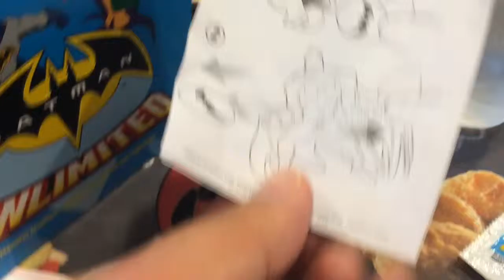Happy Meal 201508 - Batman- Mioche Toy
What is in the new happy meal? BATMAN!!! Jayden also helps us to open and we will play together!!!

Review, unboxing, unpacking and palying your favourite toys, latest toys, coolest toys, to keep you on toy trend and let you decide which toy to get. Lets play together!!